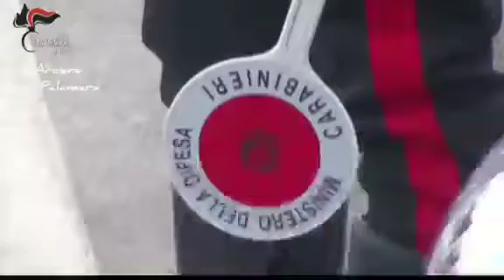Triggiano (BA). Le donne dei boss facevano la spesa al supermercato, pagando alla cassa solo una min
Triggiano (BA). Le donne dei boss facevano la spesa al supermercato, pagando alla cassa solo una minima parte. Scoperti 14 furti per un  valore di 5.000 euro. Arrestati due uomini e due donne per estorsione, rapina e furto aggravato.

I Carabinieri della Compagnia di Triggiano hanno eseguito 4 ordinanze di custodia cautelare, di cui una in carcere e 3 agli arresti domiciliari, a carico di due uomini e due donne triggianesi, S.C. trentasettenne, pluripregiudicato, la di lui moglie U.T. di anni trentaquattro, D.D. trentenne pluripregiudicato e F.G. di anni ventotto,  ritenuti a vario titolo responsabili dei reati di estorsione, rapina e furto aggravato.
I provvedimenti, emessi dal GIP del Tribunale di Bari, su proposta della locale Procura della Repubblica che ha coordinato e diretto tutte le indagini, scaturiscono dalle verifiche svolte  dalla Stazione CC di Triggiano, iniziate nell’autunno del 2017 e conclusesi lo scorso aprile, a seguito della segnalazione da parte del direttore di un supermarket, che, all’esito di un’attività d’inventario, aveva constatato consistenti ammanchi di merce.
I militari dell’Arma accertavano quindi che gli ammanchi erano dovuti a numerosissimi furti commessi da due donne del luogo, le quali giornalmente, nell’effettuare la spesa quotidiana, rubavano consistenti quantitativi di generi di prima necessità e casalinghi, occultandoli in capienti borse e pagando alle casse solo pochi alimenti.
Un ulteriore approfondimento investigativo dimostrava, inoltre, che i dipendenti del market evitavano di controllare le donne per paura di ritorsioni e violenze, in quanto S.C. era un noto pluripregiudicato locale e D.D. era a protezione di F.G., il cui marito era in carcere.
Veniva, infatti, verificato, che nel luglio 2015, il precedente direttore commerciale, dopo aver controllato le signore e averle trovate in possesso di articoli occultati nelle borse, veniva minacciato e malmenato all’interno dello stesso esercizio commerciale, dal S.C. e D.D., omettendo in seguito, per timore, di denunciare l’accaduto.
L’indagine ha permesso di attribuire alle due donne complessivamente.14 furti di generi alimentari commessi nel periodo settembre 2017 - gennaio 2018, per un ammanco di merce dal controvalore complessivo di circa 5.000 euro.